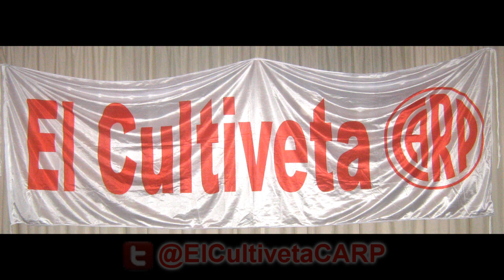(Paso a Paso) River Plate 1 vs Argentinos Jrs. 1 - Superliga Argentina 2017/18 I ElCultivetaCARP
(Seguime en Twitter e Instagram: @ElCultivetaCARP) -Previa y Resumen de Paso a Paso- River Plate empató 1 a 1 frente a Argentinos Jrs. en el Monumental, por la 4ª fecha de la Superliga Argentina 2017/18. El gol Millonario lo convirtió Gonzálo Martínez de Penal.